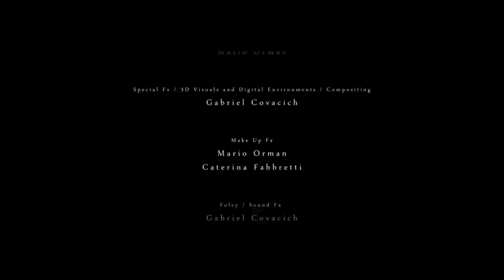CGI Sci-Fi Short Film : "Souvenir" by - Gabriel Covacich | TheCGBros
Check out this creative sci-fi short film called "Souvenir" from Apparatus G Studio and director and creator Gabriel Covacich, with the story by Mario Orman, who also co-directed it. It is a submission accepted to the Science + Fiction Festival one the most important sci-fi festivals in Europe.